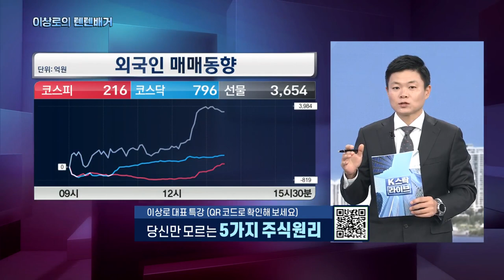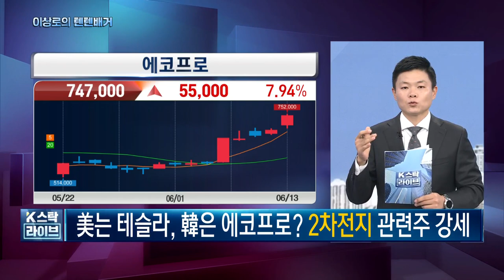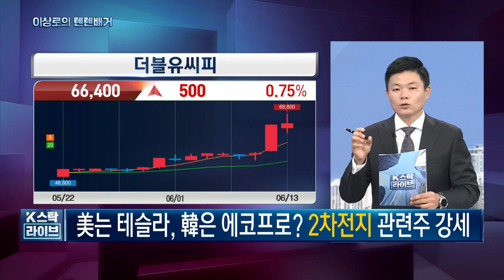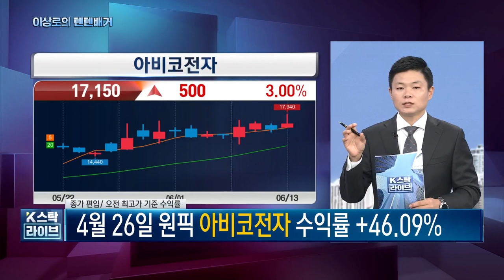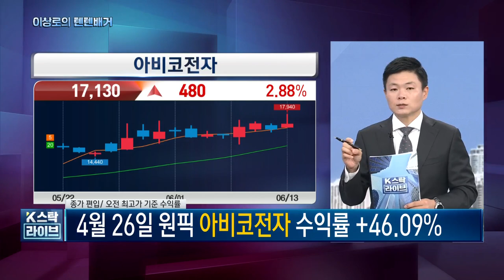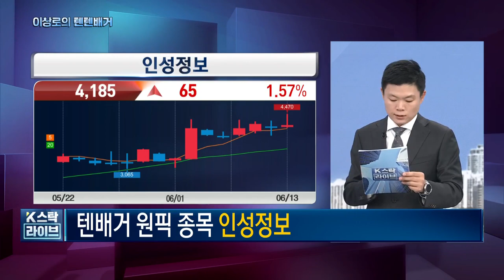오늘 핵심트렌드! 에코프로비엠, 에코프로, 2차전지관련주, 아비코전자, 텔레칩스, 티엘비, PCB관련주, 비대면진료관련주, 항공주, 반도체장비주, 한국경제TV 이상로의 텐텐배거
6월 13일 핵심트렌드

- 미국, 삼성, SK 대중국반도체장비 수출통제 유예방안에 반도체장비주 강세
프로텍, 피에스케이홀딩스, 인텍플러스, 에스티아이, 이노메트리(검사장비쪽)

- 유가 67달러선까지 하락, 2분기 연휴로 실적개선기대감, 항공주 강세티웨이항공, 진에어, 에어부산,

- 미국엔 테슬라, 한국은 에코프로? 2차전지 관련주 강세
에코프로
4대요소 : 양극재, 음극재, 전해질, 분리막

AS 텔레칩스
AS 아비코전자

비대면진료관련주
의료AI : 루닛, 셀바스헬스케어, 제이엘케이, 라이프시맨틱스, 큐렉소
플랫폼, 빅데이터 : 케어랩스, 뷰노, 소프트센, 딥노이드, 브리지텍
비대면진료 : 비트컴퓨터, 유비케어, 인성정보, 인피니트헬스케어, 솔본
조제자동화 : 제이브이엠

-글로벌 비대면진료 확대 기조 뚜렷, 국내 도입가능성제기
-AI확대로 에퀴녹스 데이터센터 확대, 동사 파트너사